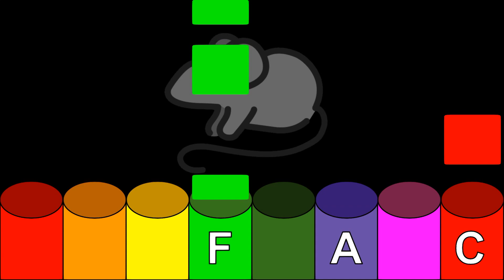Mouse Mousie - Boomwhacker Play Along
Mouse mousie, little mousie
hurry hurry do.
Or the kitty in the housie
will be chasing you!